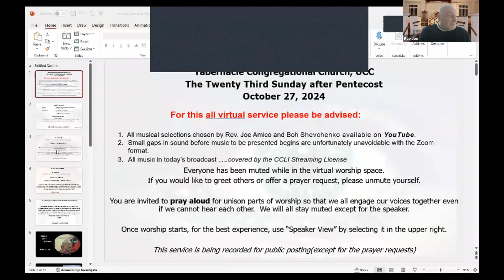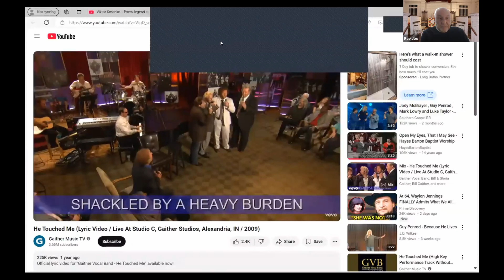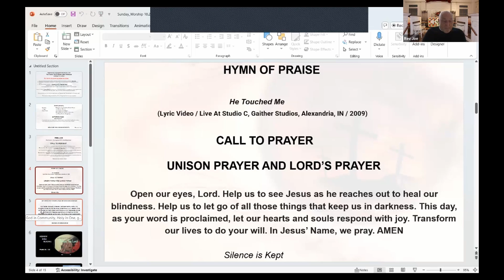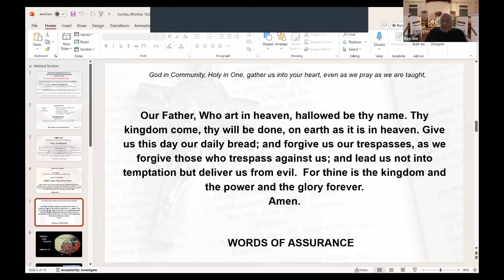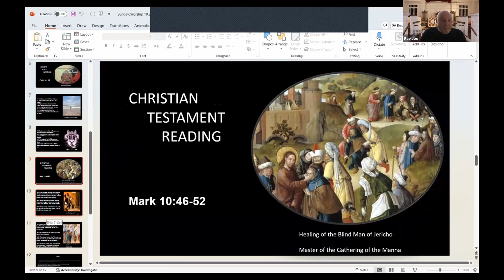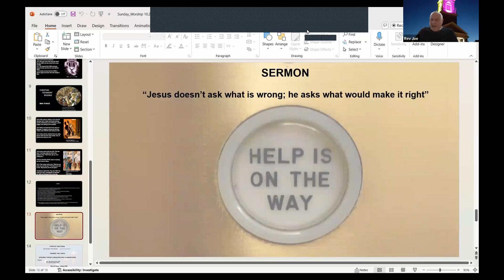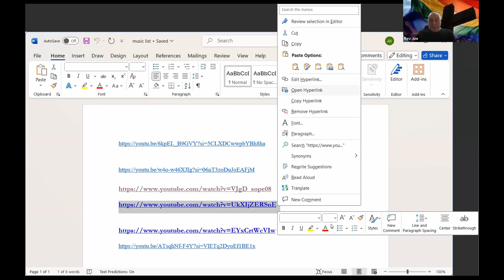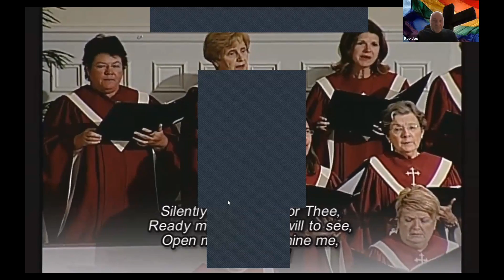Sunday Worship October 27, 2024